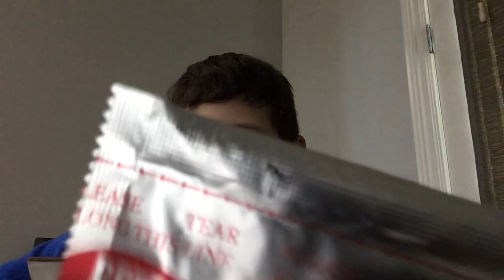Me eating ramen pt2